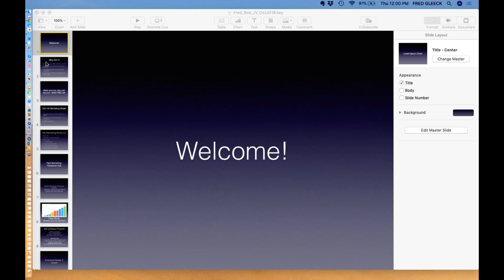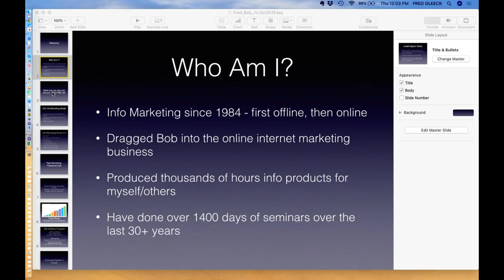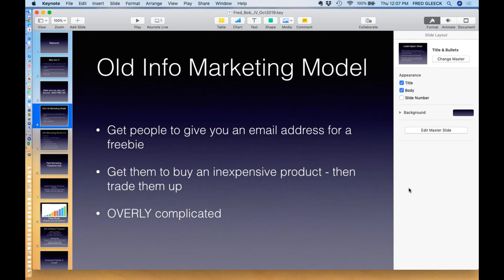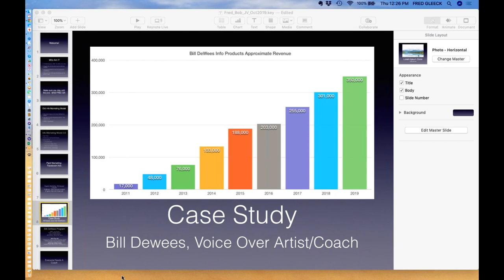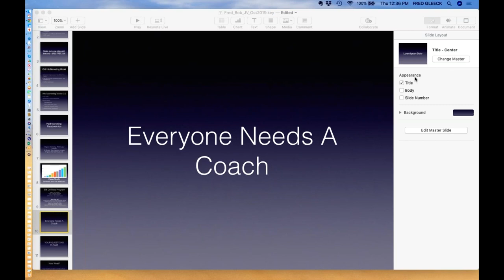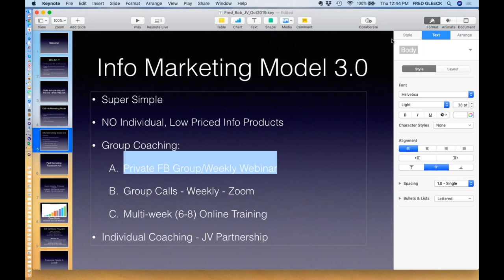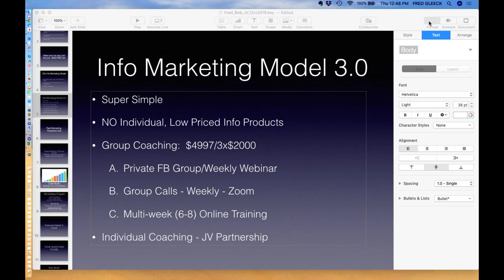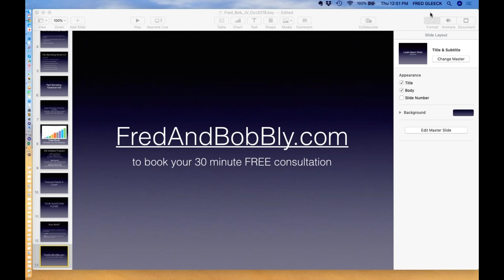Bob Bly and Fred Gleeck Talk Information Marketing -